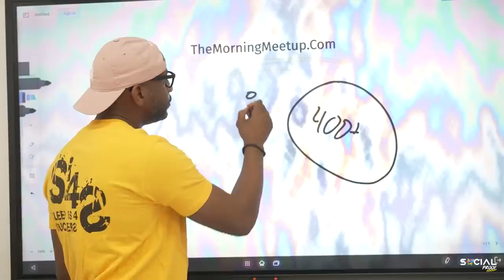Be The Change That You Want To See - Patrick Bet-David #327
We all are a sum total of what happens in our life and what we think about it. If we aren't satisfied with the life that we have we can change what we think about it and therefore change what happens to us. One way that we can change what we think is by changing what we are entertained by, things that we listen to and watch. Our perspectives are shaped by the things that we give the most attention to

If we are deliberate about what is going in it'll change what's going out. Our mental diet is just as important as the food that we eat. The nutrition that we get from physical food is like the thoughts and wisdom we get from edifying information.

Show notes:
00:00 Podcast Preview

01:19 Introducing Patrick Bet-David

03:04 Reading Schedule

06:33 Setting A 'To Not Do' List

09:22 Identifying The Right Season

13:49 The Three Things To Consider With Success

18:55 Commercial Break

19:35 The Antonio Interview

26:51 Knowing What To Do

30:15 Commercial Break

31:15 The Unattractive Qualities

36:56 Imperialist And Communist

42:01 Like Minded People Find Each Other

46:30 17 Months With No Sex

51:35 What Are The Fears?

59:48 The Concept Of Recreating Is What Keeps Your Content Growing